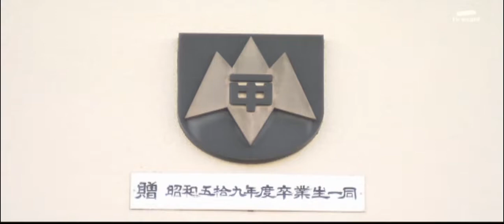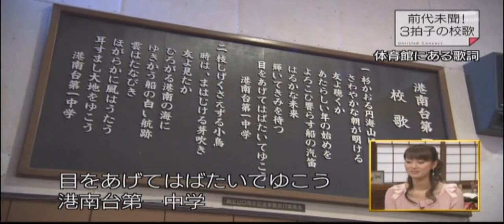港南台第一中学校 校歌